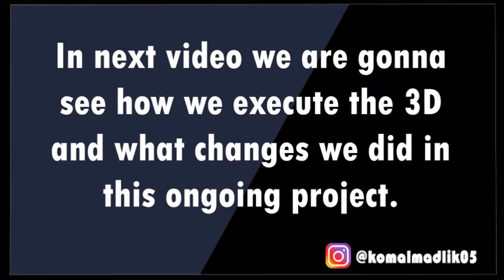Overview Of Project | PART 1| 3D view of 4BHK Interior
Hello,
This video Shows the 3D views which I made for 4bhk row house.
After Finalizing the 3D we have to do some changes on site while executing it, according to the client needs and requirements.

Watch this to know about color wheel

Watch this to know easy way of color combination

Video making details-
Camera - Oppo F17 front cam
Audio - Redmi Eardbud